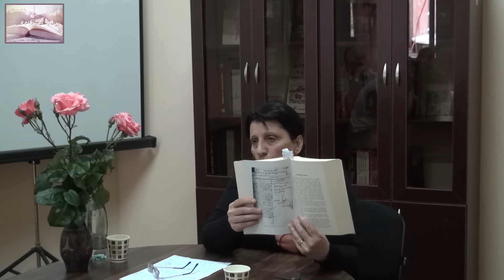ვახტანგ კოტეტიშვილი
ნონა კუპრეიშვილის საჯარო ლექცია - "ვახტანგ კოტეტიშვილი"